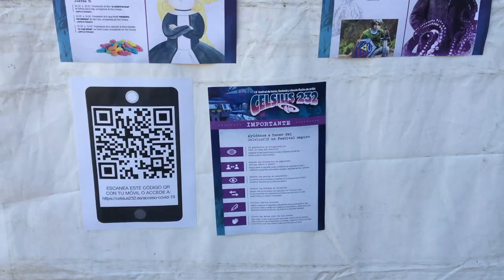Celsius 2020 - Día 1 - 14 de julio de 2020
El celsius232 es un festival de literatura de terror, ciencia ficción y fantasía que se celebra todos los años en Asturias.

Direccion postal:

Mon Esteban
Apartado de correos 84
33600 Mieres (Asturias)
España